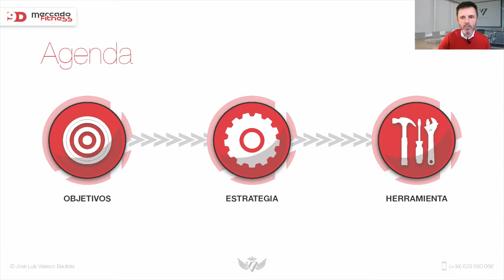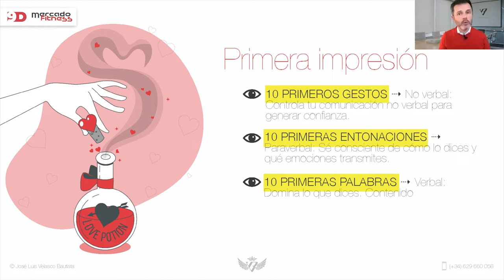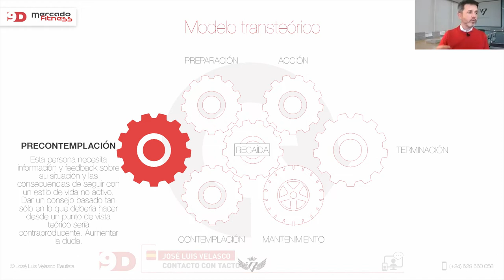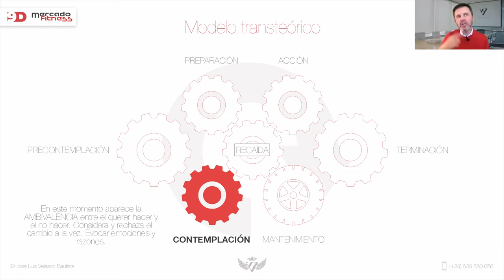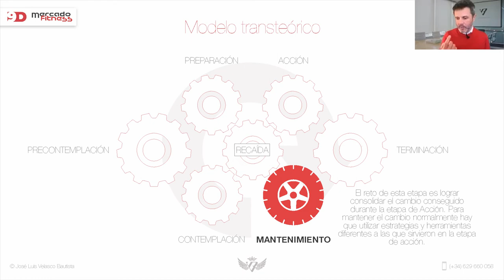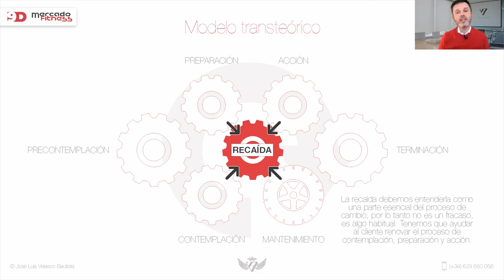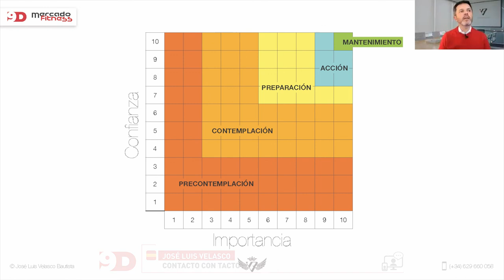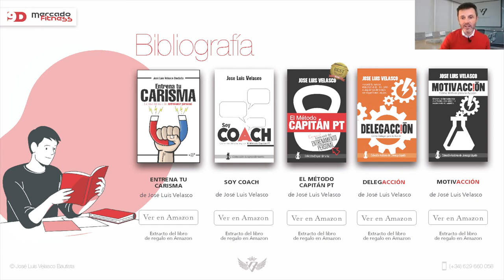Comunicación efectiva dentro de un gimnasio | José Luis Velasco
En su conferencia "Contacto CON TACTO" realizada durante el 9D by Mercado Fitness, el consultor español José Luis Velasco te cuenta cómo conectar con un cliente, cómo romper el hielo, generar una primera impresión de alto impacto y ganarte la confianza de la persona con la que estás interactuando.